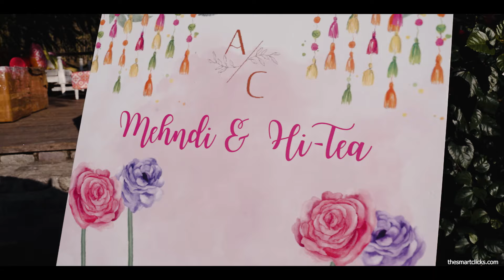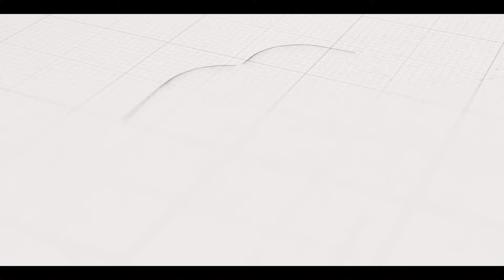Arihant & Cheshta Wedding Film | Jim Corbett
"Arihant & Cheshta's Magical Destination Wedding in Jim Corbett | Official Wedding Film 2024

Step into the enchanting world of love and celebration as we present the official wedding film of Arihant & Cheshta, captured by Smart Clicks, a premier wedding photography company known for their artistry and excellence.

Join us on a mesmerizing cinematic experience as we relive the cherished moments, heartfelt vows, and joyous celebrations shared by the couple and their loved ones. From the serene backdrop of the Himalayan foothills to the rhythmic beats of traditional music, every frame exudes elegance and romance.

Watch as Arihant and Cheshta embark on a new chapter of their lives, surrounded by the warmth of family and friends. From the vibrant mehndi ceremony to the solemn rituals of the wedding ceremony, every moment is captured with precision and emotion.

Indulge your senses in the enchanting beauty of Indian culture and tradition, blended seamlessly with modern-day sophistication. Let the love story of Arihant & Cheshta inspire you as we unveil their unforgettable wedding film on 21st March 2024.

Don't miss this captivating cinematic experience that will touch your heart and leave you spellbound.